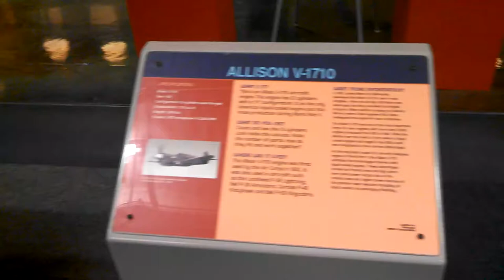Oklahoma Science Museum - Airplane Engines